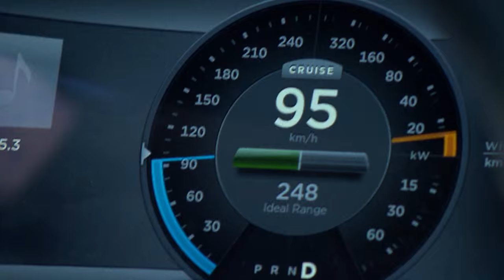Bosch Automated Driving prototype on the German autobahn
Hands off the wheel: Join us for an automated ride on the German autobahn with one of our two new all electric Tesla S that were converted into fully automated driving prototypes!

This movie shows Bosch’s own technology. The vehicle depicted was selected for demonstration purposes only. The movie also shows solutions that are not yet available, or not universally, or that will not be universally available. The use of automated driving functions might not be permitted in your jurisdiction or might be permitted according to further or deviating legislative restrictions. Please always comply with the applicable national road traffic regulations and take safety precautions as advised.